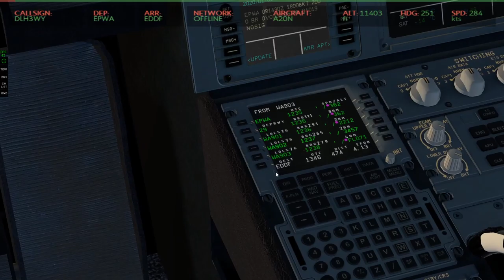Xplane 11 #24 EPWA-EDDF Airbus a320 takeoff and climbing (cz.2/5)